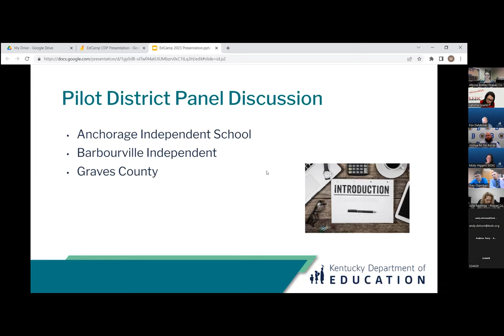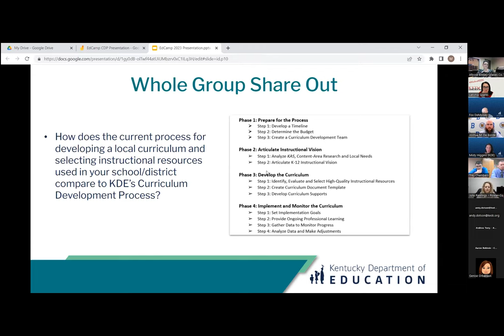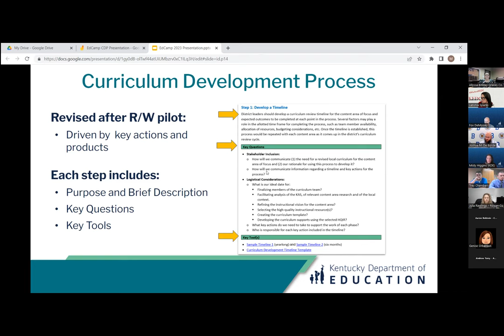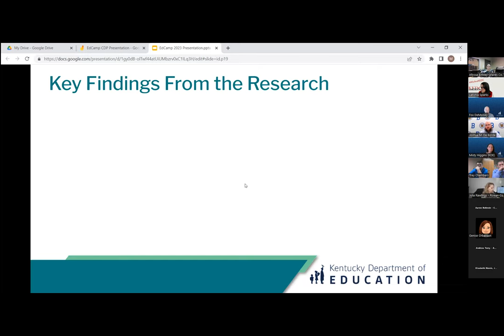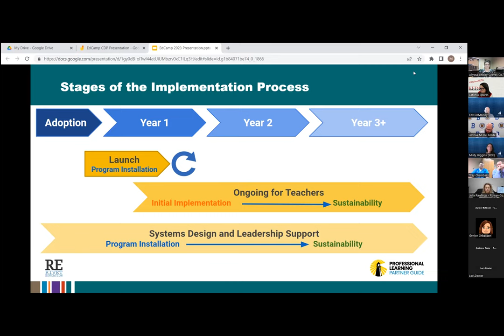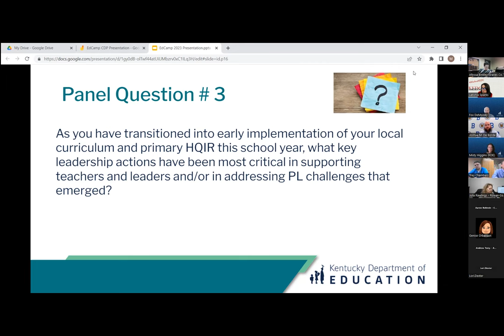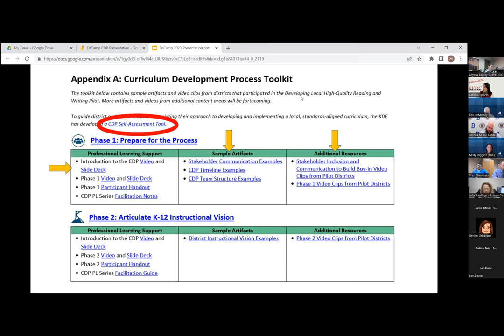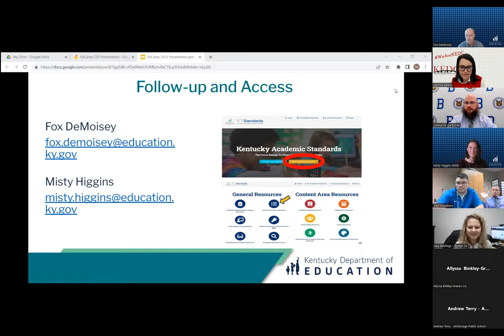Higgins and Demoisey - P3 EdCamp